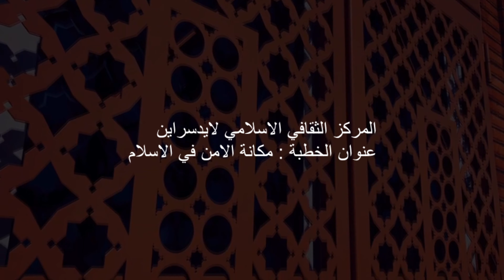Vrijdagpreek 29-03-2019 مكانة الامن في الاسلام